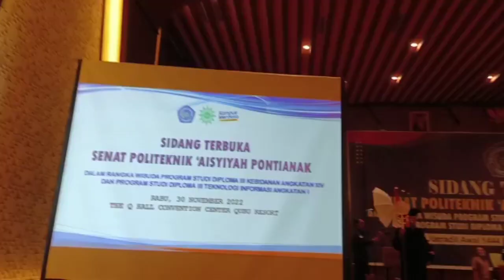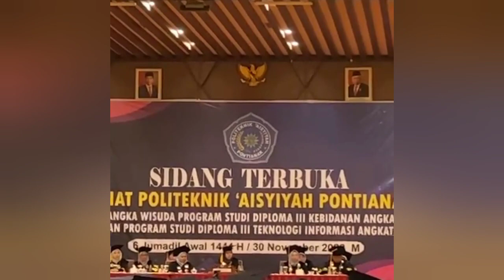Wisuda Mahasiswa Politeknik 'Aisyiyah Pontianak tahun 2022